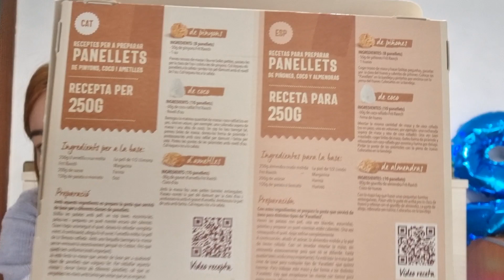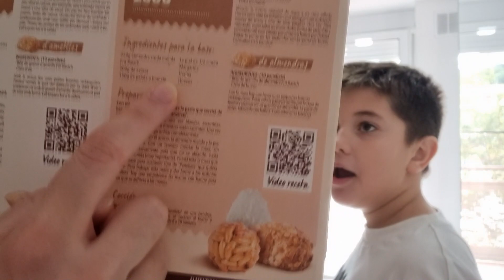¡Cocinemos juntos! Panellets y galletas 🍪 [Receta 🍽️]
Para las galletas necesitarás:
- 250gr de mantequilla
- 140gr de azúcar
- 1 huevos entero y una yema
- 450gr de harina

Para los panellets necesitarás:
- 150gr patata
- 200gr azúcar
- 250gr almendra molida
- Raspadura de medio limón

·Coco (10 panellets)
- 60gr coco rallado
- 1 clara de huevo

·Piñones (8 panellets)
- 50gr piñones
- 1 huevo

·Almendras (10 panellets)
- 80gr granillo de almendra
- 1 yema de huevo